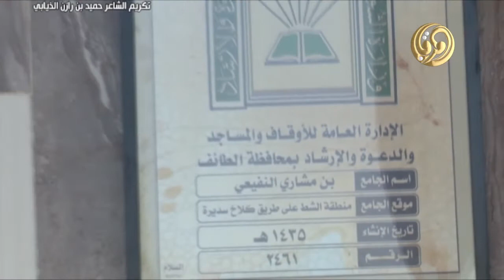حفل تكريم الشاعر / حميد بن رازن الذيابي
حفل مسفر بن مشاري بن هذال المسعودي النفيعي وابناؤه بمناسبة إستقبال قبيلة الذيبة من عتيبة وتكريم الشاعر / حميد بن رازن الذيابي